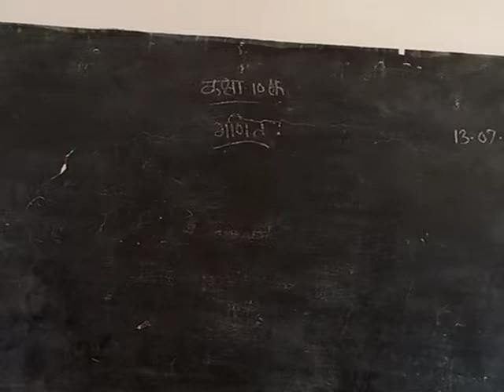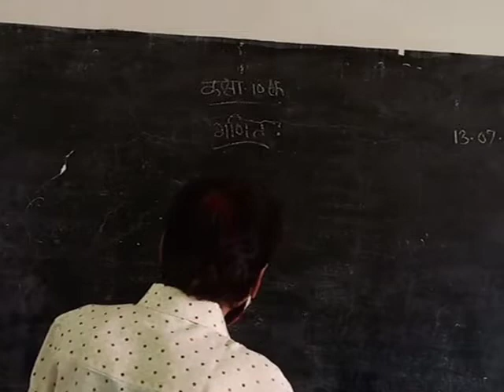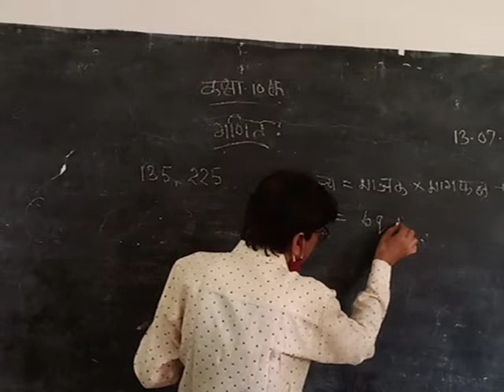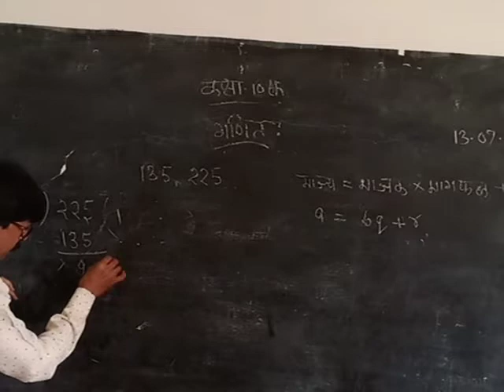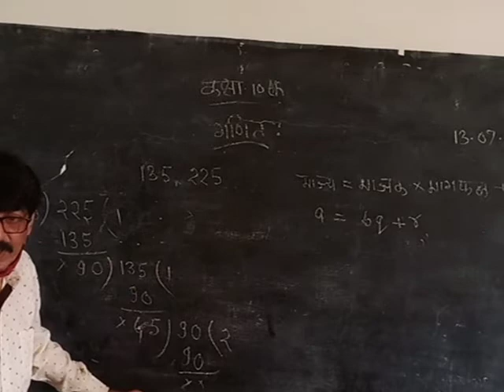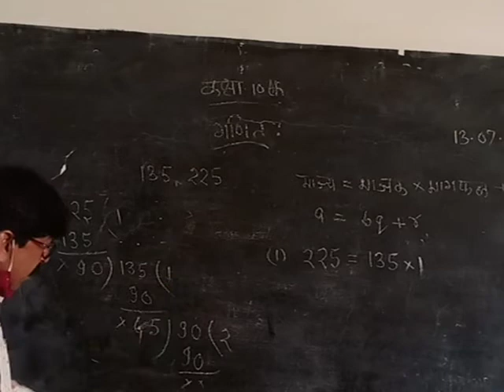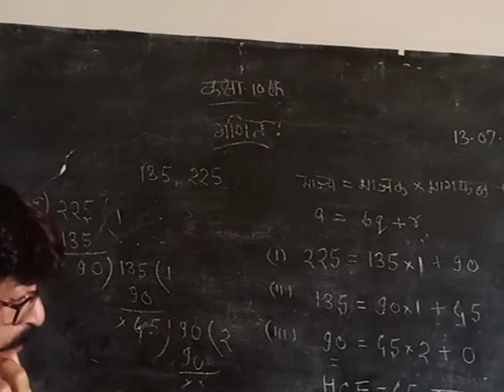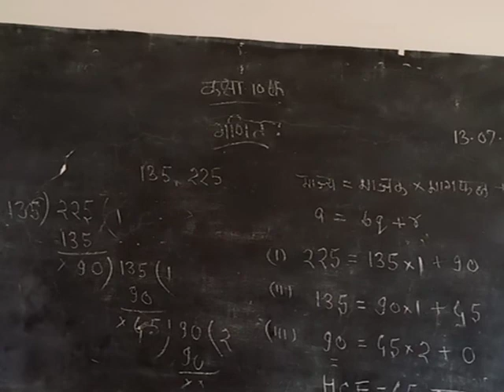Uculid algorithm for standard 10th...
HCF.